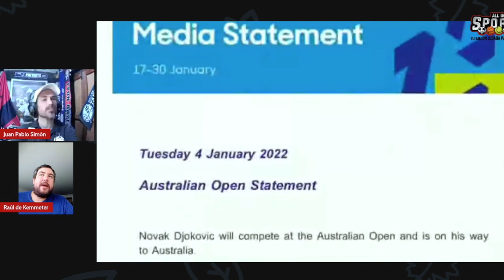DJOKOVIC ES DETENIDO EN EL AEROPUERTO DE AUSTRALIA, SU VISA HA SIDO DENEGADA, TODO ES CAOS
Te presentamos en All in Sports una plática con Raúl de Kremmeter, periodista argentino especialista en tenis, con quien hablamos a profundidad el tema del momento y la polémica lleda del tenista número uno del mundo a tierras australianas